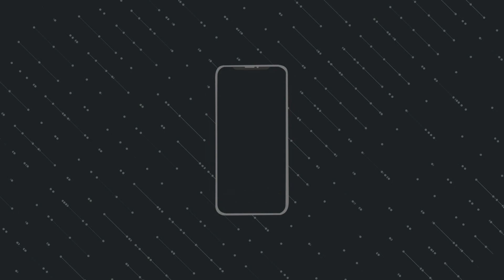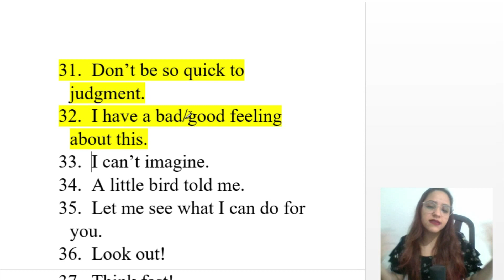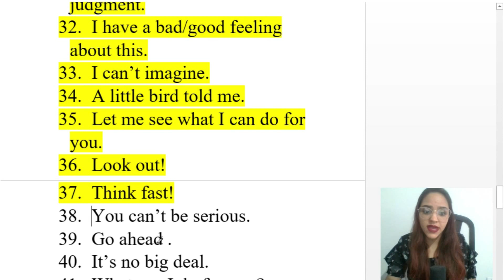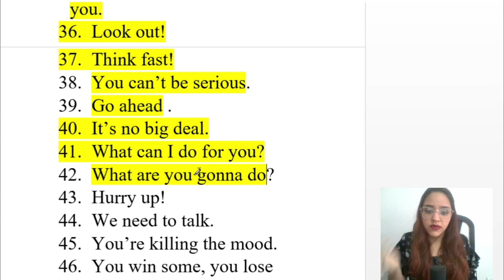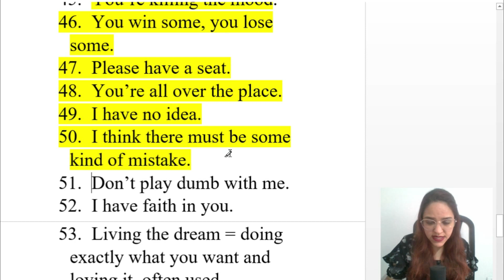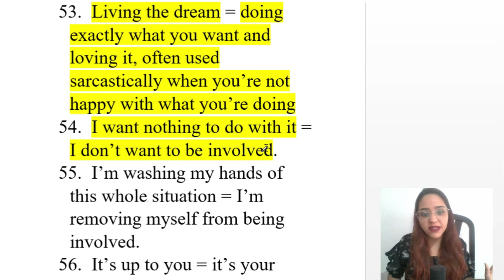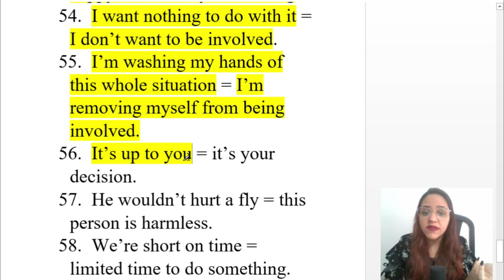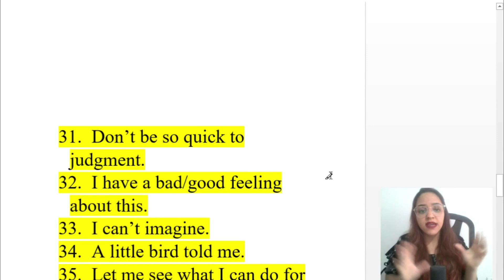60 FRASES E EXPRESSÕES MUITO USADAS EM INGLÊS (PARTE 2)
Entre as quatro habilidades básicas, os alunos de inglês podem ter mais dificuldades com a fala, o que pode resultar da velocidade, entonação, estresse e, é claro, diversidade. Por isso, separei neste vídeo mais 30 frases em inglês que as pessoas usam todos os dias.

Estas frases em Inglês tornarão seu Speaking mais natural.
Uma passo a passo eficiente para aprender estas frases é:
Imagine uma situação em que você poderia usar a frase em Inglês. Imagine as outras pessoas na cena e o que estão dizendo.
Ouça / procure a frase em Inglês enquanto assiste TV, ouve rádio, lê blogs, etc.
Então, depois de pesquisar a frase, use-a na forma escrita. Escreva uma nota em Inglês ou crie um pequeno diálogo.
Finalmente, use a frase em Inglês em 2 a 5 conversas reais.
Caso queira fazer o download do material trabalhado + tradução, visite nosso